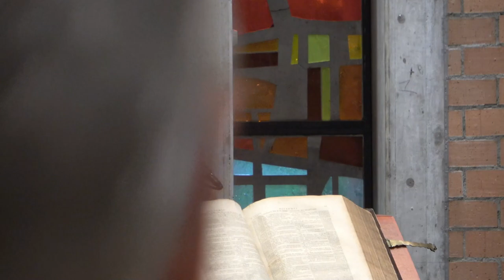Culte invitation du 1er septembre 2024 à Malagnou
Piano : Marcelle Urio
Ordre du culte :
00:00 - Musique
01:41 - Invocation
03:20 - Cantique « Seigneur nous arrivons » 21/19
05:27 - Accueil
09:42 - Témoignages de Diane, Alexia, Tristan et Mila
13:33 - Cantique « Laudato Si »
17:01 - Remise de la Bible
20:17 - Cantique « Quand j'ai vu tes mains »
23:40 - Témoignages de Coralie et prière
26:16 - Matthieu 18, 1-5 ; 11.27 ; 7, 24-57
28:18 - Cantique « Vous tous qui la terre habitez » 100B
30:31 - Prédication
41:38 - Musique
44:04 - Prière
45:22 - Institution
46:44 - Prière d'intercession
49:01 - Notre Père chanté
50:39 - Annonces
55:24 - Envoi
56:37 - Cantique « Ne rentrez pas chez vous comme avant »
59:05 - Bénédiction
59:38 - Musique
Vidéo de l'Eglise Protestante de Genève